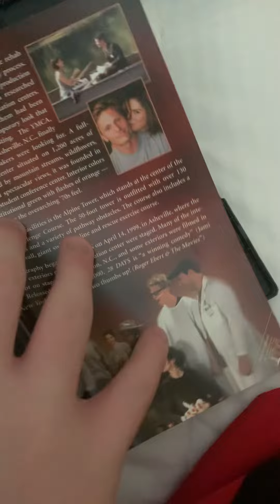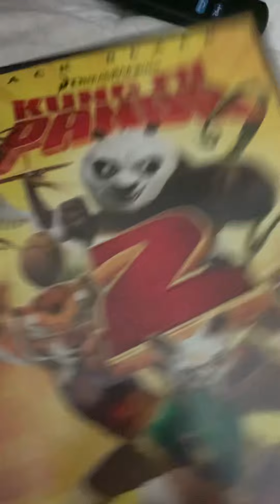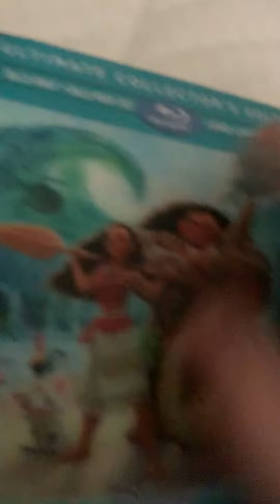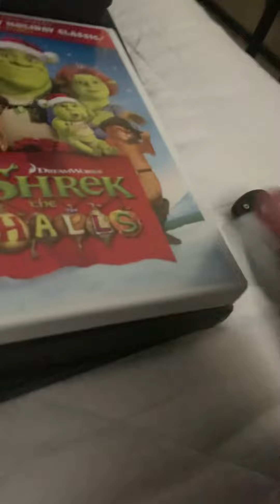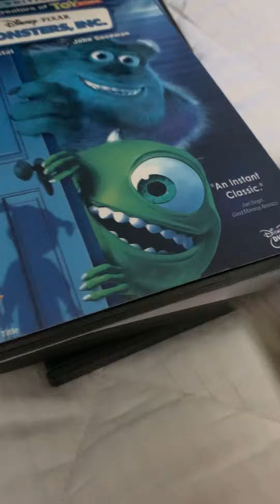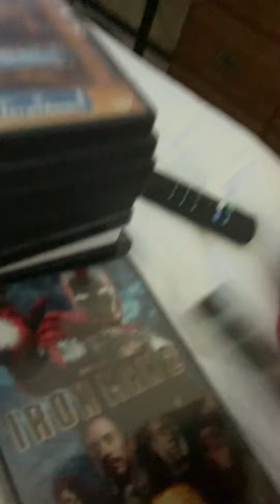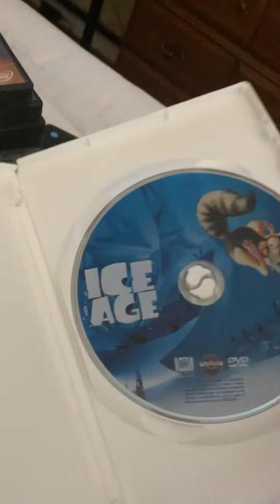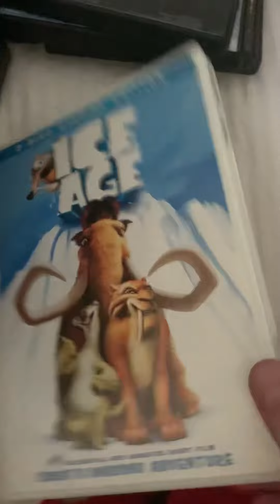My DVD Collection 2022